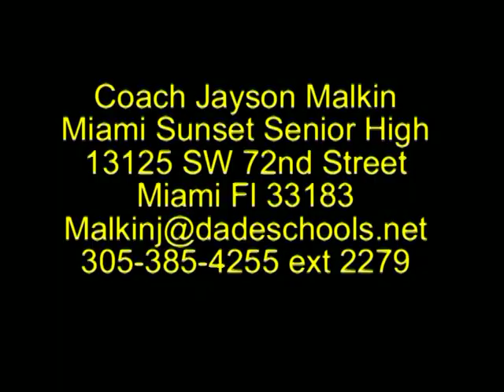#7 SEKOU MAZYCK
#7 Miami Sunset High School Student Athlete 2011